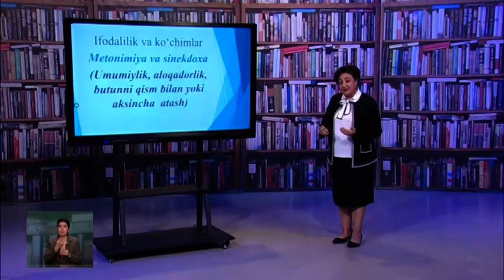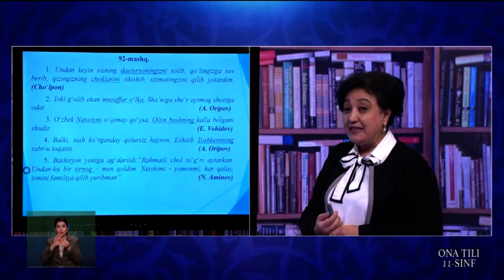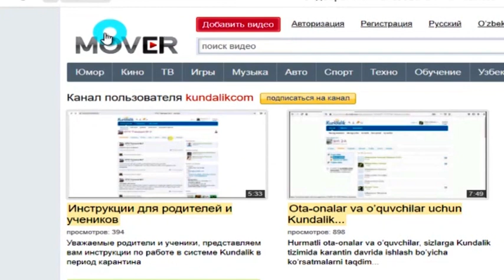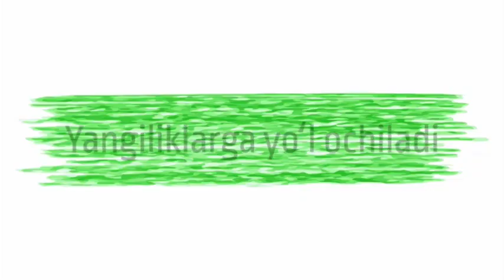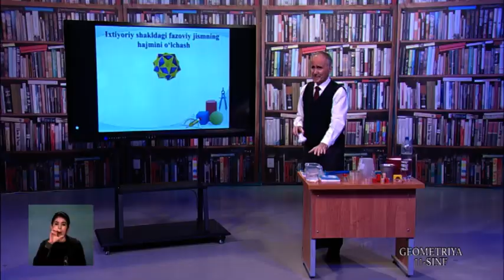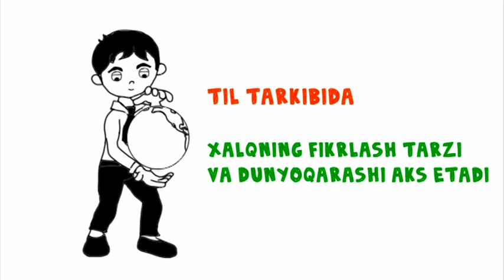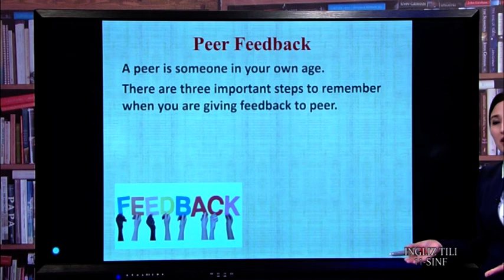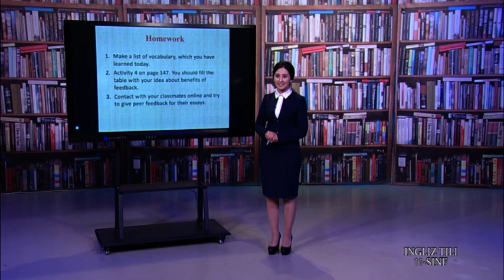11-синф. 09.04.2020 й.